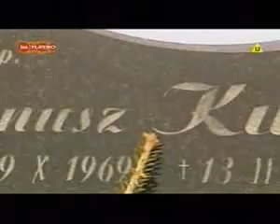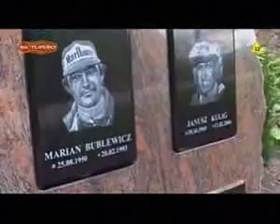Janusz Kulig i Marian Bublewicz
Janusz Kulig i Marian Bublewicz 1 listopad wkońcu dodałem ten film, miałem problem z wrzuceniem go na kompa